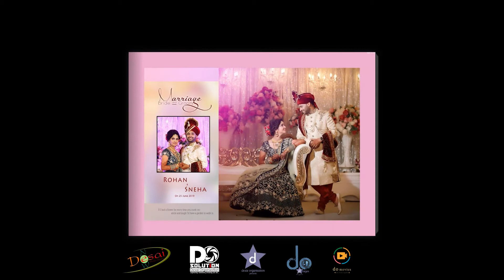Best Wedding Album | Rohan & Sneha | DO Designs | DO Solution | 2019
Captured By: Pranav Desai
Edited By: DO Designs
Featured By: DO Solution

d o  s o l u t i o n